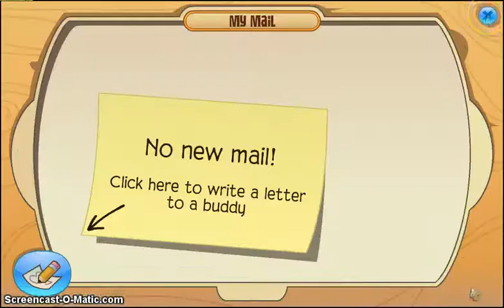Thx so much Willow!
I rlly appreciate it Willow!